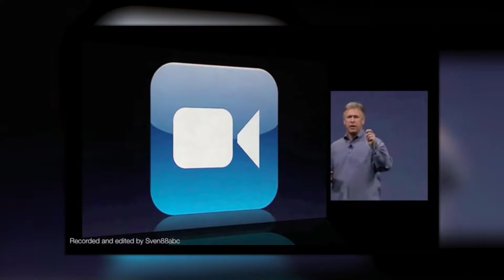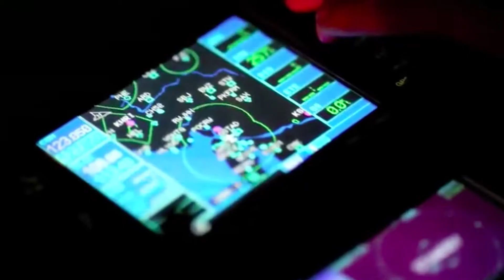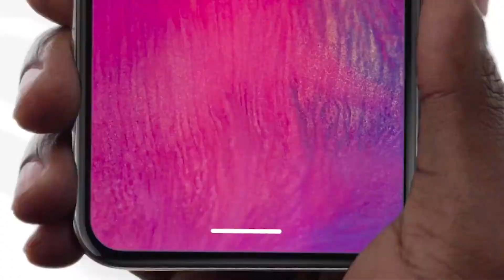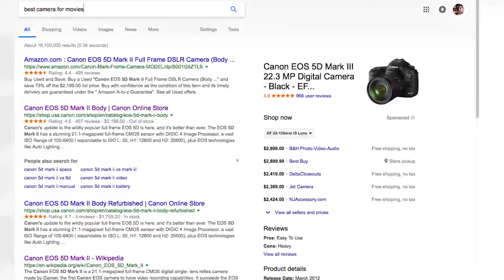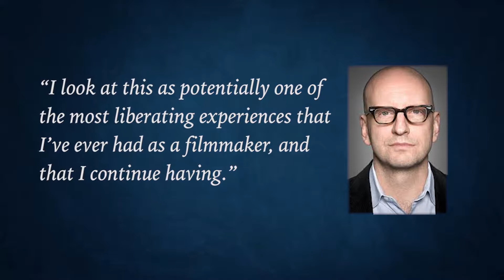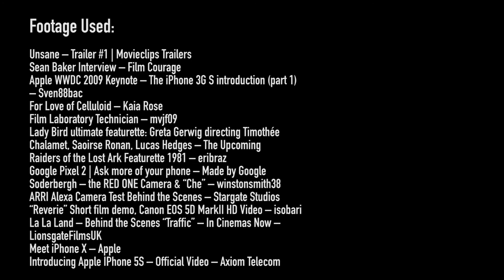The iPhone in Filmmaking: A Video Essay of Sorts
The best camera is the one you have access to. And for many people just starting in filmmaking, that camera is in your pocket. Ever wonder how to make movies with your iPhone?

Today on Cinema Santi I share a video essay of sorts about the history and future of the iPhone in filmmaking. The iPhone has already been used to make the critically-acclaimed Tangerine directed by Sean Baker and Unsane directed by Steven Soderbergh. And probably many more to come!

In this sort-of video essay, I share my experiences shooting on iPhone and ponder why independent film and big budget productions have been drawn to this smartphone camera.

Images via Google Images.